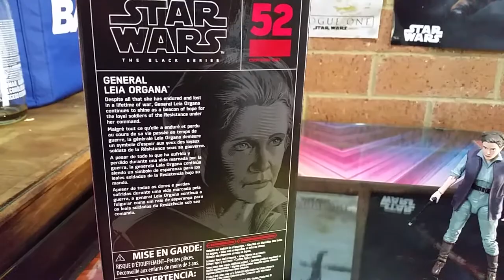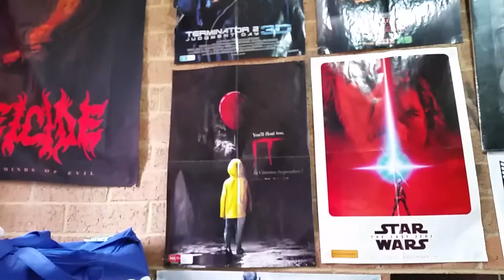GENERAL LEIA ORGANA 6" BLACK SERIES